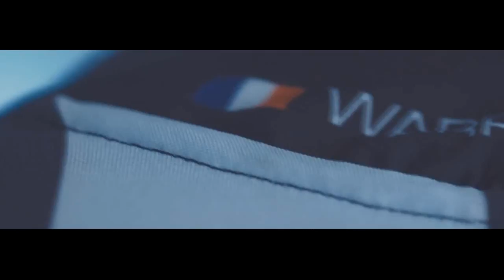Best of Warren Barguil | Cycling Motivation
I hope you like this video about Warren Barguil, if you want better moments of more cyclists support him: D

Song: I Can't Ressit - Nebbra Remix